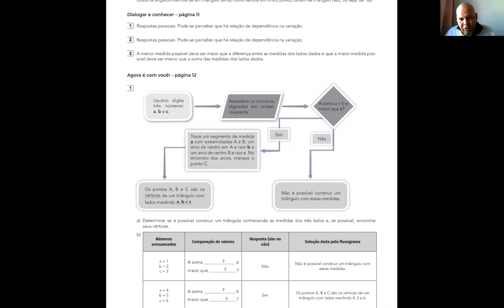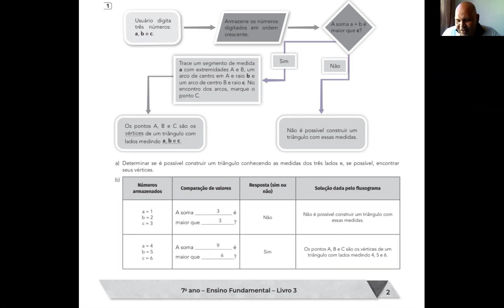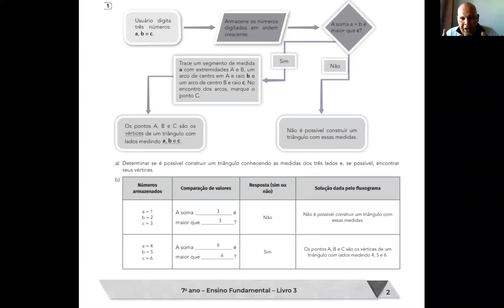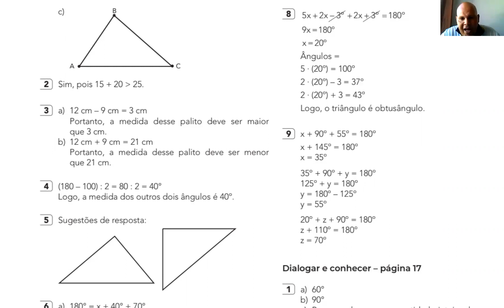7ºA 05.11 MATEMÁTICA